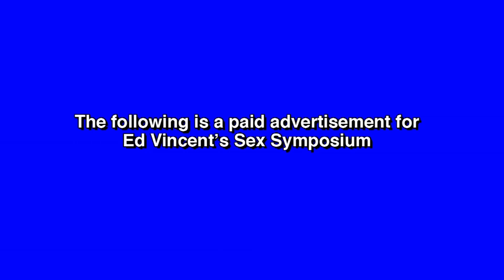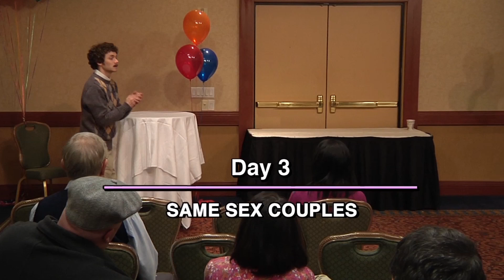Sex Ed Couples Therapy - Saturday Night Live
Sex Ed, who has some questionable credentials, is offering bedroom advice in his Couples Workshop Sex Intensive class.  Aired 12/03/11